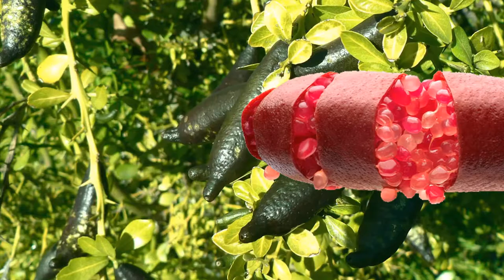FRUITS FOR KIDS | PICTURE DICTIONARY FOR BABY | COMMON FRUITS NAME IN ENGLISH